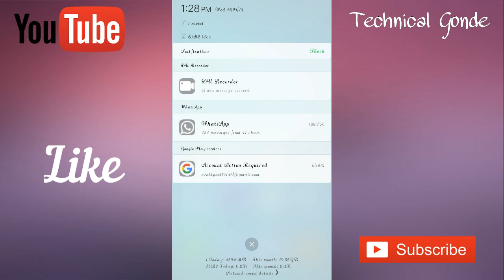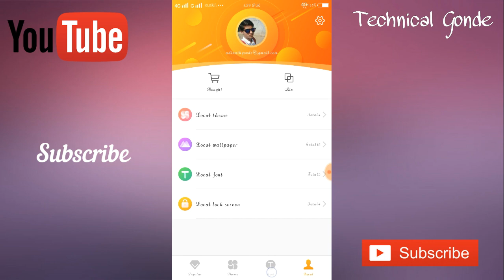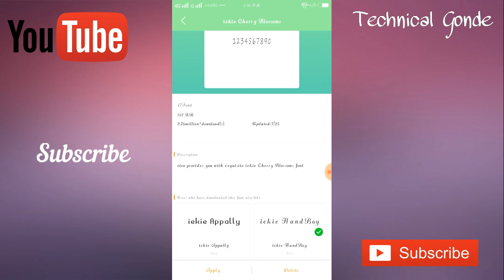How To Change Font Style in any Vivo Phone in Hindi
Namskaar dosto, Aaj ke is video mene aapko bataya vivo phone ki font style change kaise karte hai bataya he. Doasto aapko pata hoga ki apne alag tarike Se Font Style change ki to aapke friend bhi chock jate he ki tumane aise kaise kiya. Aap apne android phone se kisi se whatsapp, facebook ya any social media par chatting karate ho to aapke friend bolte hi please Mujhe bi batao kaise kiya. To Doasto is video me mene aapko puri details ke sath vivo mobile ke is hidden ficharse font style setting ke bare me bataya hai. Mujhe umid he yeh video aapko pasand aayegi.

Your qeries...
How to change vivo font style
Vivo mobile ki font change kaise Kare
Font style change kaise karte hai vivo phone ki
Vivo android device font style change
Font download kaise Kare vivo phone me

About:- This is "Technical Gonde" youtube channel, i am daily uploaded tech videos. In hindi.
2018